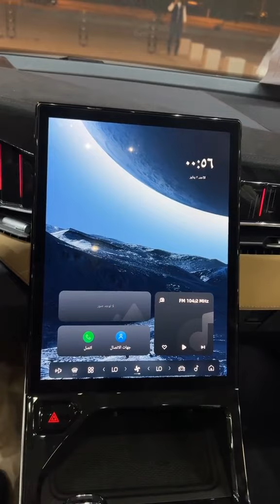السيارة العائلية جيلي استار راي 2024 فئة فل كامل